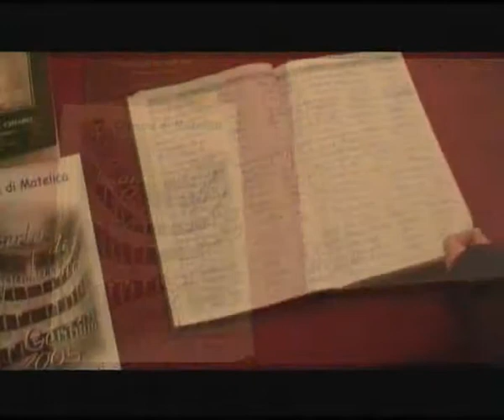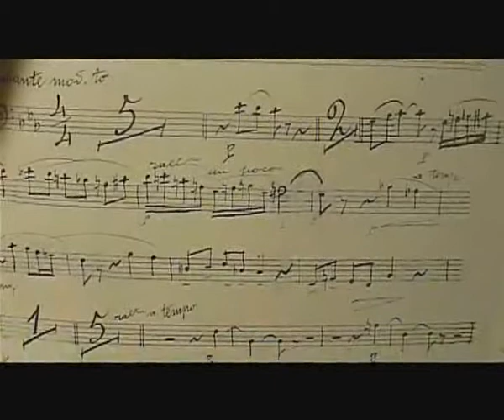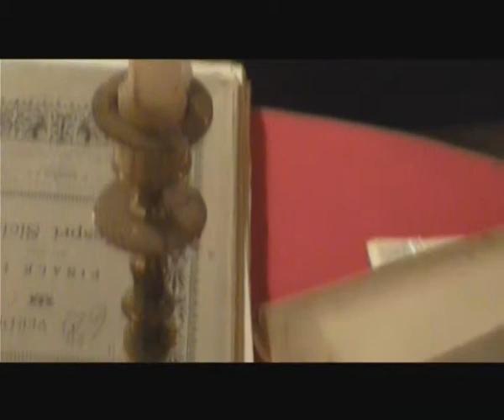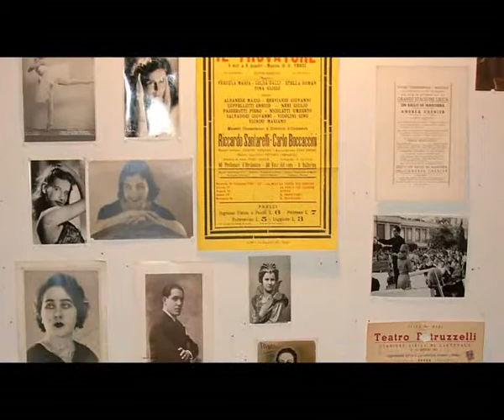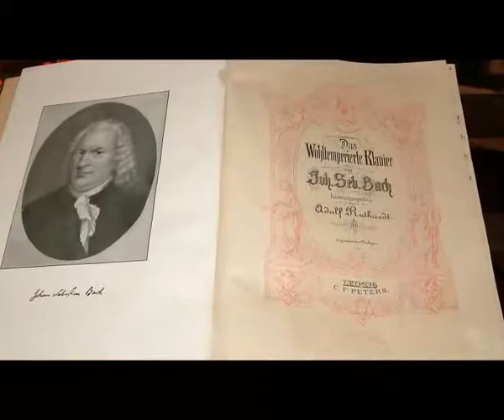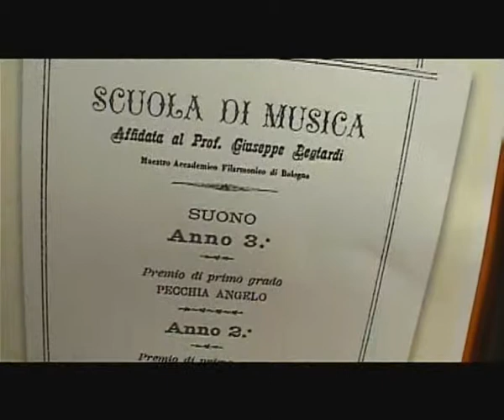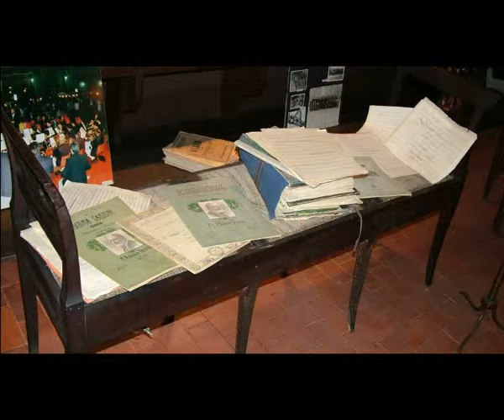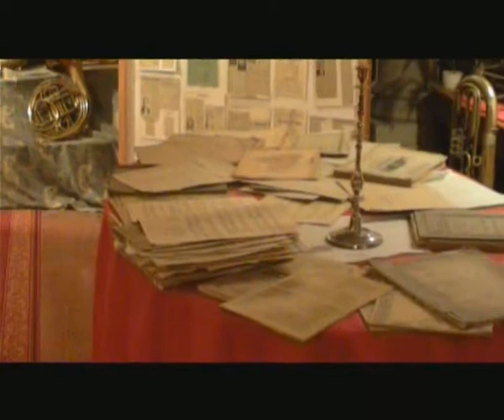Mostra storica della Banda Musicale di Matelica.avi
Mostra Storica Chiesa di S. Filippo Matelica dall' 8 dicembre 2004 al 6 gennaio 2005.
Foto, strumenti musicali e spartiti d'epoca riguardanti la banda musicale